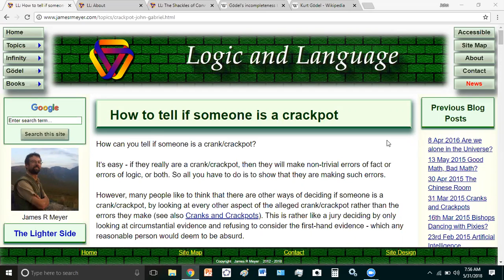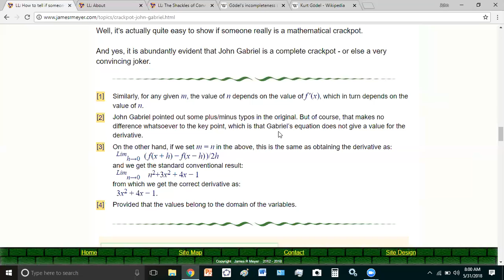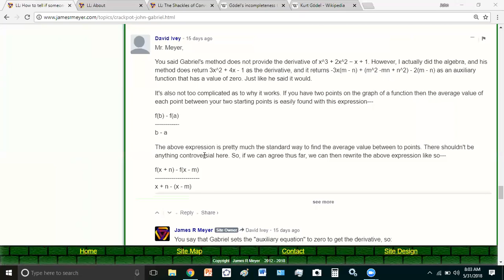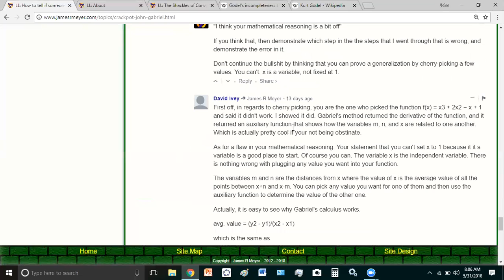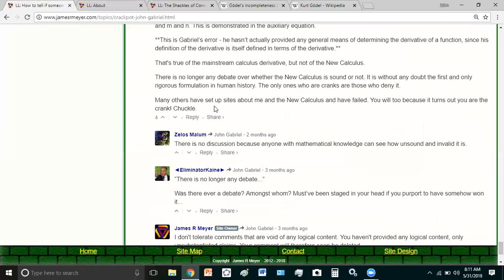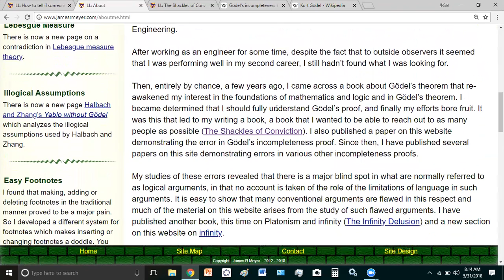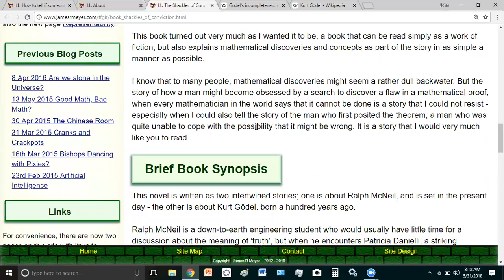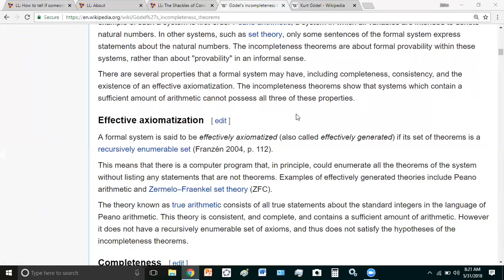Erudition or Delusion?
Delusion comes in many forms. One of the places one leasts expects to find delusion in academia. The irony is that it is prevalent among so many academics today. All it takes is a few degrees and a toxic mixture of ignorance and arrogance to produce grand delusion.

I propose a new category of mental illness: Grand Academic  Delusion Syndrome (GADS).